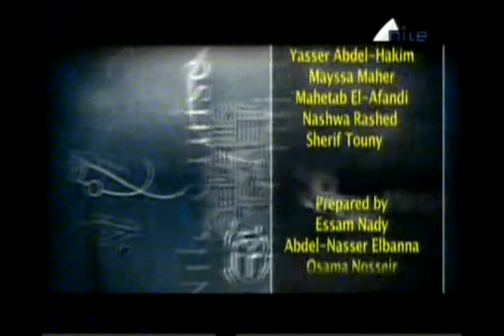Nile Cruise 6 7 2012 Ashraf Ali 2